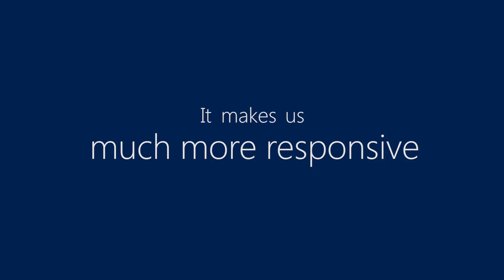Improving Responsiveness and Increasing Orders with Microsoft Dynamics NAV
Find out why manufacturing customer Ingimex chose Microsoft Dynamics NAV to improve their responsiveness with customers and help find better business value.